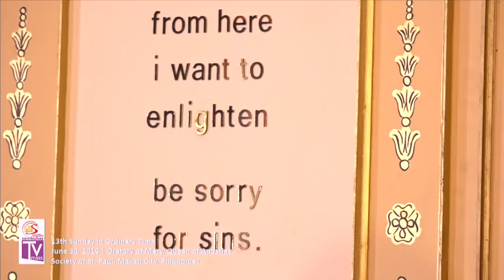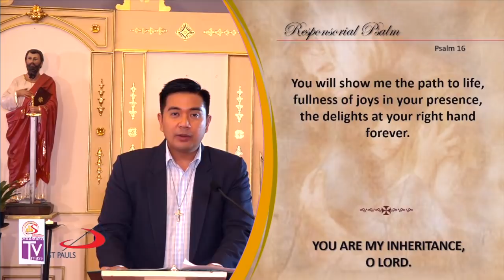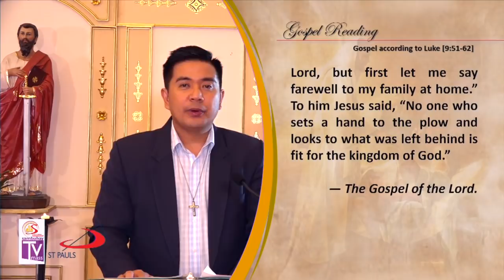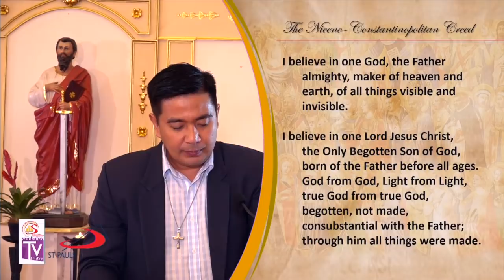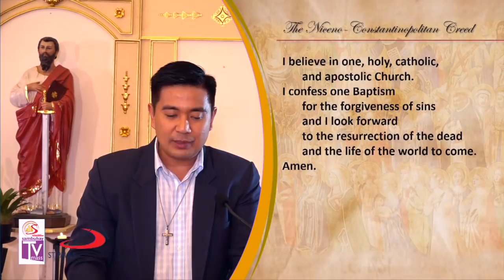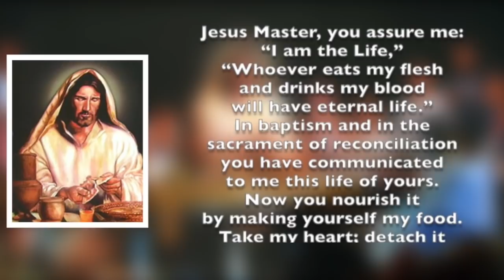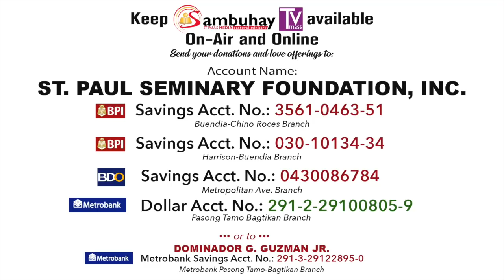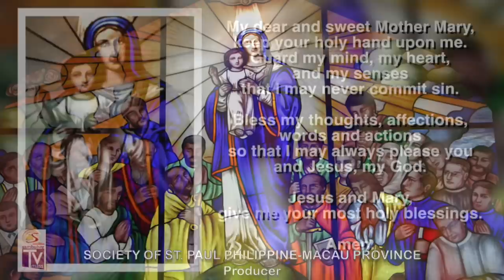Sambuhay TV Mass | 13th Sunday in Ordinary Time (C) | June 30, 2019